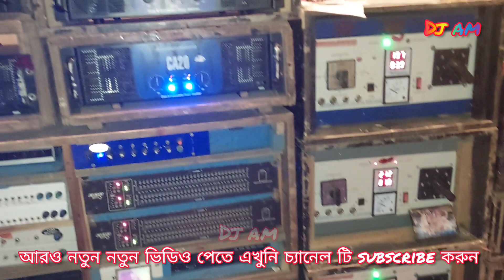Titanic Music New Pop Bass || ভাইব্রেশান টা দেখুন ||পুরো এলাকা কাঁপিয়ে দিচ্ছে || Dj am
Titanic Music New Setup Testing || Pop Bass||